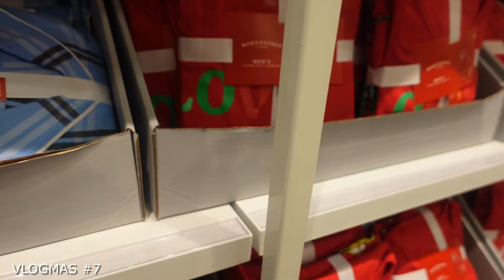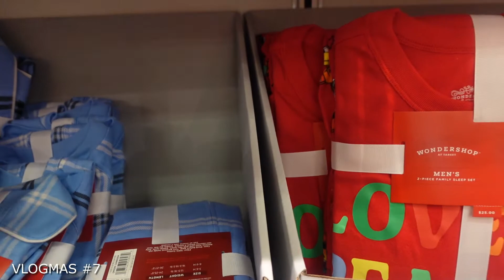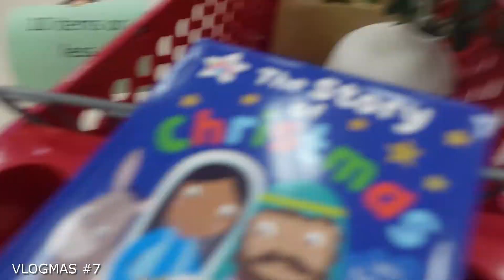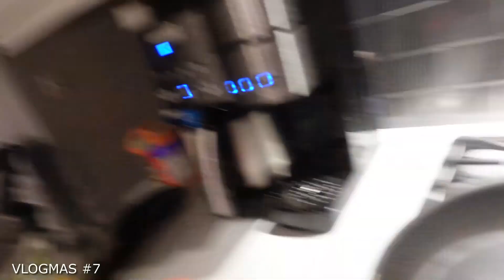VLOGMAS #7: MORNING ROUTINE WITH MY KINDERGARTNER +SHOPPING FOR PJ'S +CHRISTMAS DECOR OUTSIDE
This vlog will simply show what I do to get Charlotte off to school on time. It is very challenging at times but, us mom's always figure it out in the end. We finished the Christmas decorations outside and I went to target looking for more PJ's, you will also see what color pajamas I decided to get. Thanks so much for even clicking on my video.